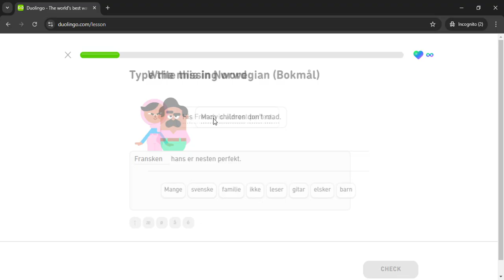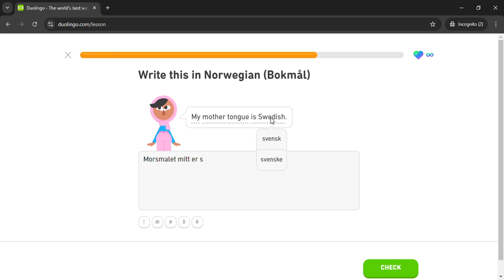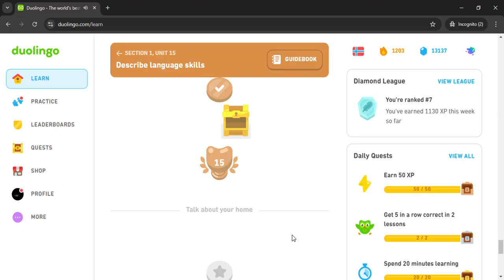Duolingo #214 Norwegian - English (Part 15 - Norwegian Test)